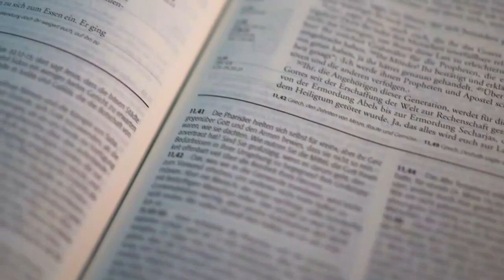Que no te engañen, esta vida nuestra única oportunidad, lucas 16:19-31